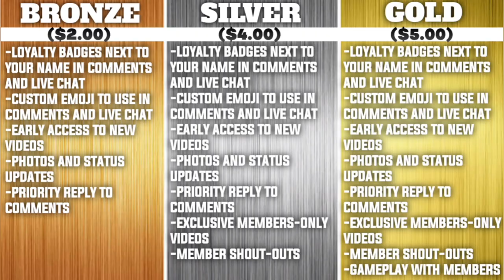Why Blake Martinez Is The GLUE In The Giants' Defense | Film Review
Alex and Anthony dive into Blake Martinez and why he's the glue in the middle of the New York Giants' defense!